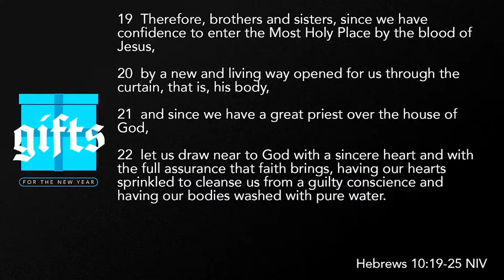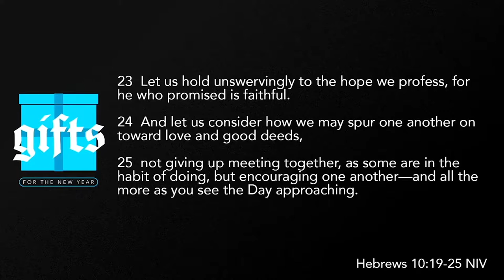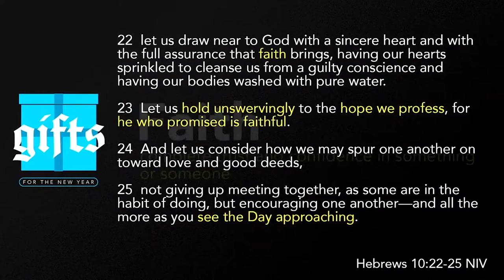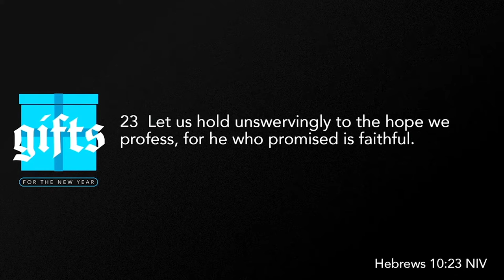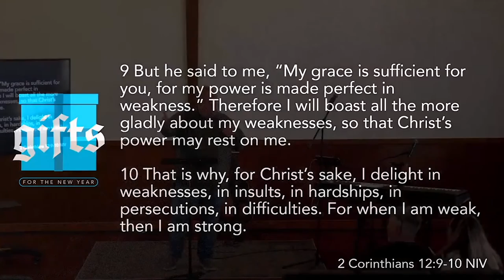Gifts For The New Year: Hope - 1.30.22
Speaker: Nathan Rymer

Please excuse the choppy video quality - we were having issues with our video system!